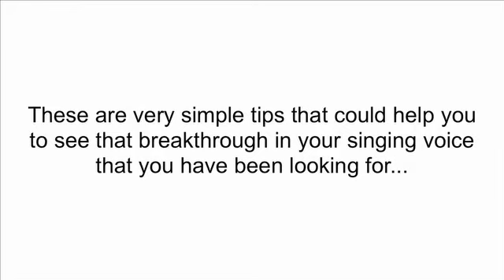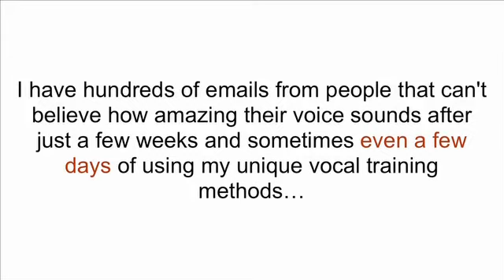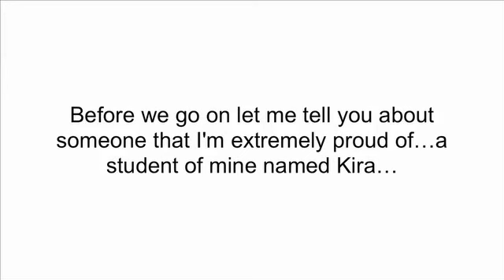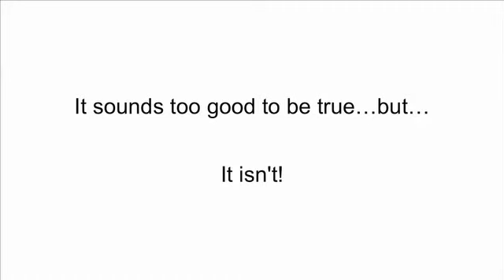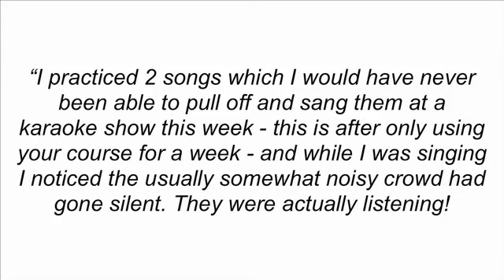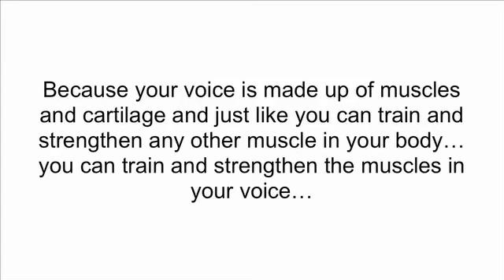SING BETTER THAN BEYONCE?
SUPERIOR SINGING METHOD PREVIEW

This is just what this world needs, especially that reality singing shows have already become one of the most viable TV shows in the show business. This package of vocal training and exercises will surely get through every singing wannabe to his or her dreams. Developing more power on those vocal muscles to enhance voice range, tone, and just about everything that there is to improve. And this is not just any other vocal enhancing technique taught by a mediocre voice coach. It is taught by the leading vocal instructor, Aaron Anastasi. This man has made thousands of great voices heard in more than a hundred of countries, so why settle for anything less?